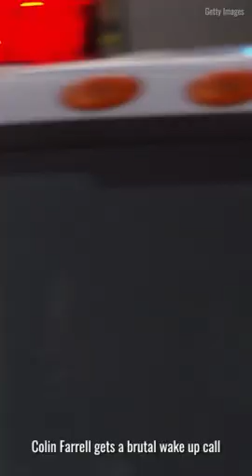Colin Farrell's Rebel Lifestyle Conflict with Being a New Father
Hollywood Rebels Colin Farrell lifestyle vastly conflict with being a father. Will he rise to call, and what role does Angelina Jolie play in supporting him? Full Video